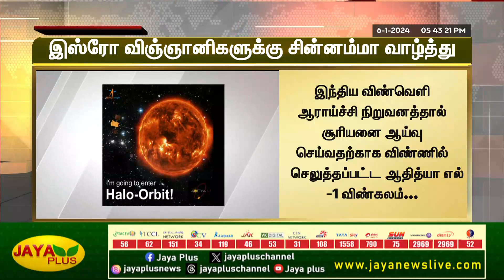இஸ்ரோ விஞ்ஞானிகள் சாதனை - புரட்சித்தாய் சின்னம்மா வாழ்த்து | Chinnamma | ISRO Jaya Plus